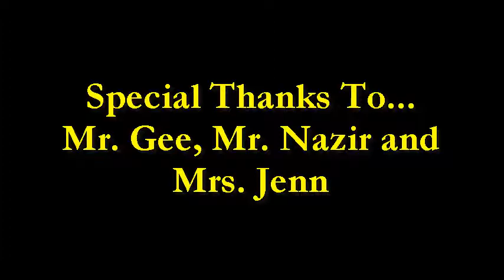A Butterfly is Born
-volunteer appreciation morning
-7-11
-Math Fair